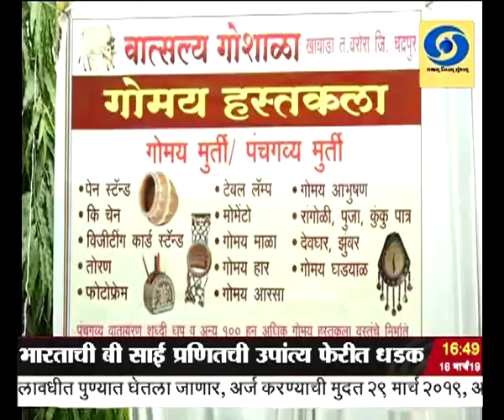साडेचारच्या बातम्या, दूरदर्शन सह्याद्री वाहिनी..(१६ मार्च २०१९)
ठळक बातम्या. मसूद अझहरला आंतरराष्ट्रीय दहशतवादी घोषित करण्यासंदर्भात भारताची संयमी भूमिका मात्र भूमिकेत कोणतीही तडजोड नाही - भारताची स्पष्टोक्ती

राष्ट्रपती रामनाथ कोविंद यांच्या हस्ते राष्ट्रपती भवनात शानदार समारंभात मान्यवरांना पद्मपुरस्कार प्रदान, डॉ. अशोक कुकडे आणि शब्बीर सय्यद मनोज वाजपेयी यांचा समावेश

भाजपा केंद्रीय निवडणूक समितीची आज नवी दिल्लीत बैठक, पहिल्या टप्प्यातील उमेदवारांबाबत निर्णय होण्याची शक्यता

राज्यात एकूण ८ कोटी ७३ लाख नोंदणीकृत मतदार असून १ कोटी १९ लाख तरुण प्रथमच बजावणार मतदानाचा हक्क

परराष्ट्र व्यवहार मंत्री सुषमा स्वराज उद्यापासून दोन दिवसांच्या मालदीव दौऱ्यावर

स्वीस खुल्या बॅडमिंटन स्पर्धेत भारताच्या बी साई प्रणितची उपांत्य फेरीत धडक